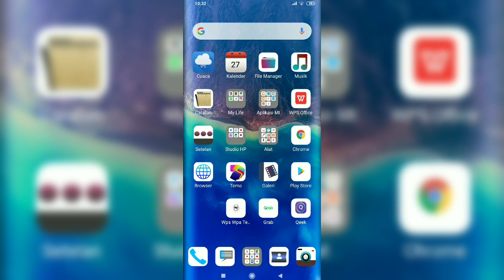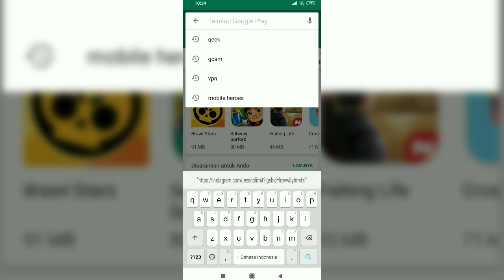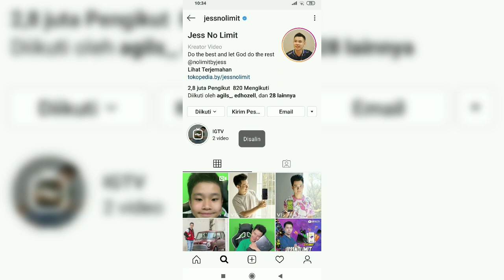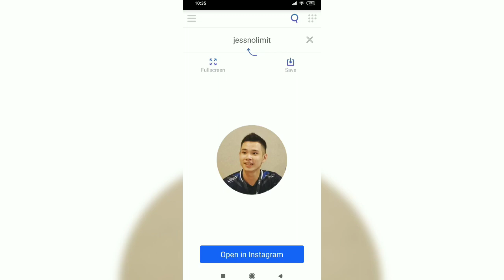Cara Melihat Foto Profil Instagram Secara Full | Tips dan Tutorial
cara melihat foto profil instagram secara full
fproduction tips tutorial